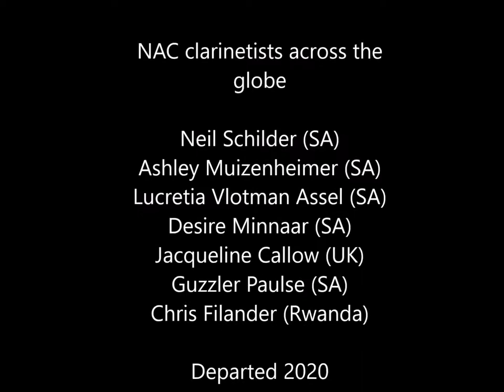Endless Compassion PP Bliss